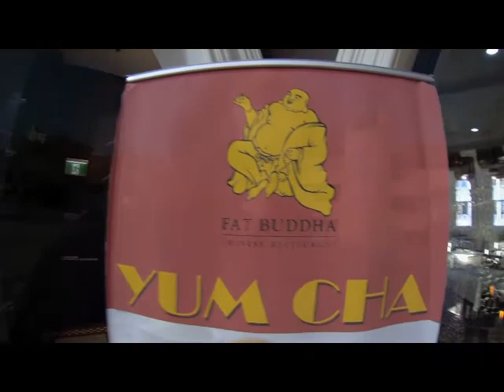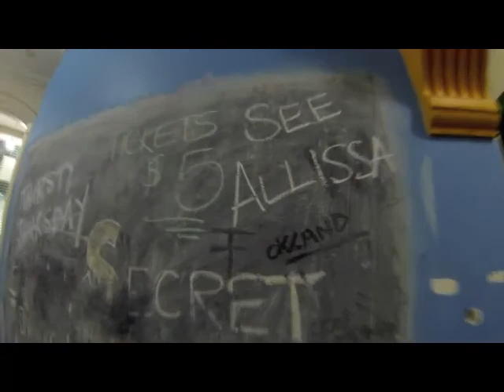OKLAND saison1-épisode4 : Sydney (Australie)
Pour notre troisieme semaine en Australie nous arrivons a Sydney :
backpacker, Opera, Taronga Zoo et Blue Moutains...